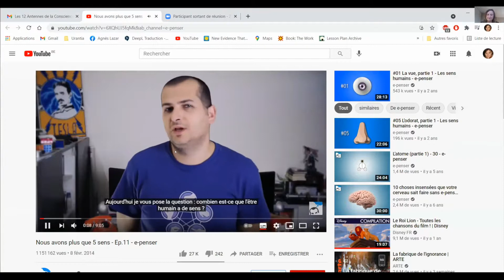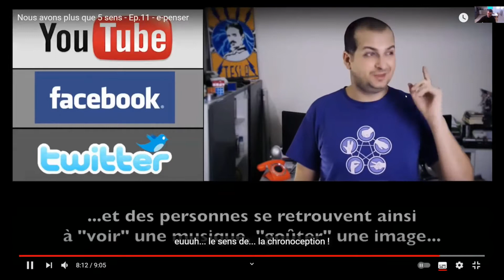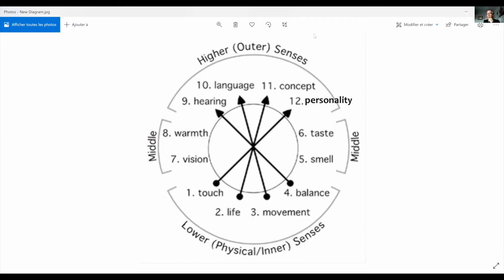Webinaire « Les 12 antennes de la conscience » par Agnès Lazar et Guy Perron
Le Comité d'Éducation de l'Association Urantia Internationale organisé ce webinaire en direct intitulé  « Les 12 antennes de la conscience », présenté par Agnès Lazar et Guy Perron (Belgium).

Les sens – 12 antennes pour l’élévation de notre conscience.
Les êtres humains sont dotés en moyenne de douze sens physiques spéciaux. (Fascicule 49 :4.3, page 564.5)
Avons-nous vraiment 12 sens ? Quels sont-ils ? En sommes-nous conscients ? À quoi servent-ils ? Les utilisons-nous de façon optimale et à bon escient ? Pouvons-nous les aiguiser ? Y a-t-il vraiment un lien entre l’utilisation rehaussée nos sens et l’élévation de notre conscience ?